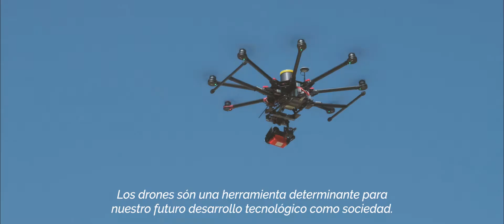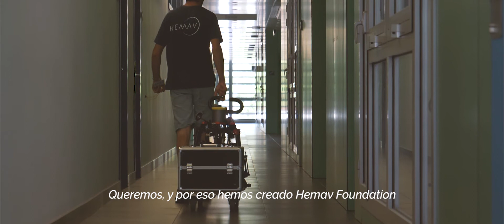Hemav Foundation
Hemav Foundation se crea para conectar el mundo UAV con la sociedad.

La política de responsabilidad social corporativa de Hemav ha promovido la creación de esta entidad privada sin ánimo de lucro que extiende la actividad de la compañía dentro del ámbito social.  Nuestro principal objetivo es impulsar la industria y capacitar el talento dentro del sector UAV.